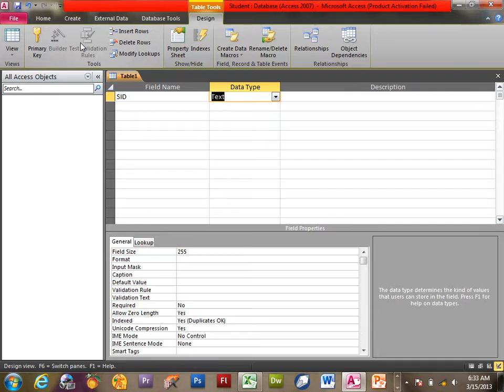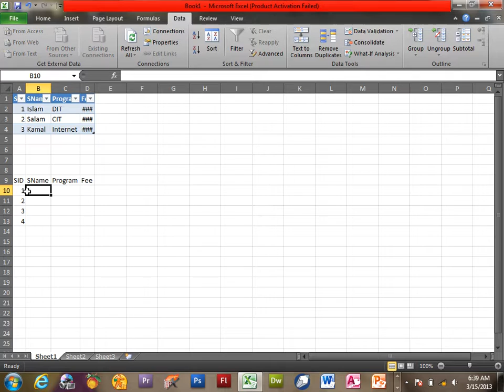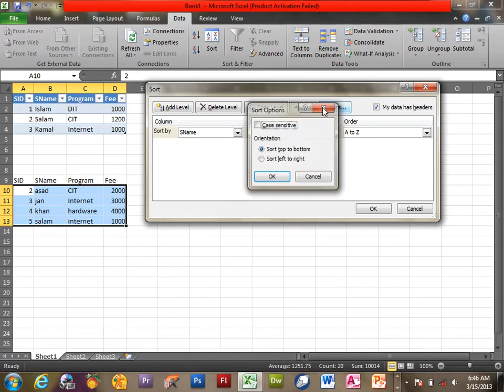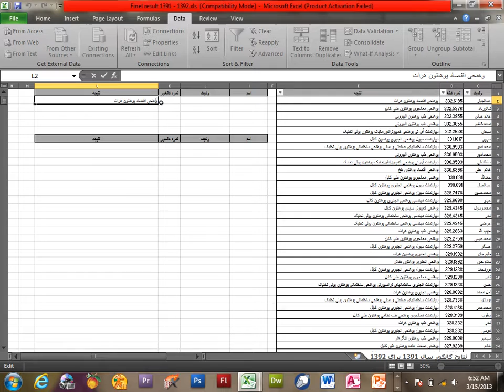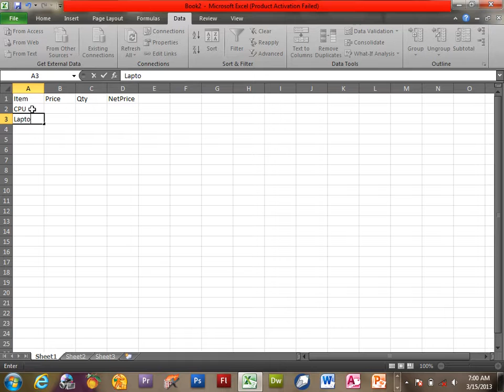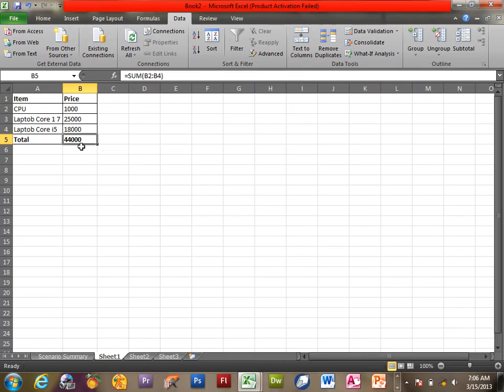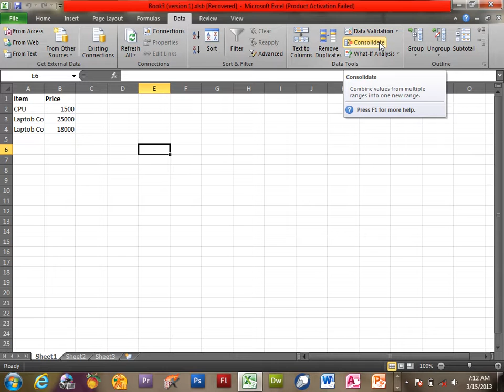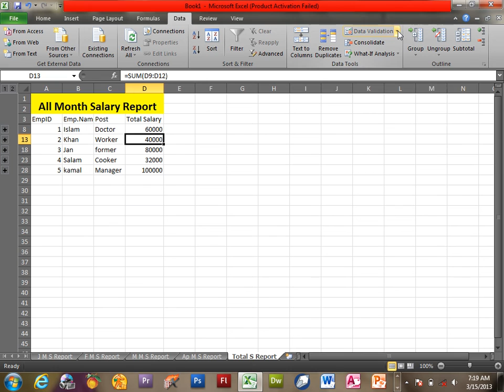Excel Learning | Day 13 | Data Tab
Data Tab